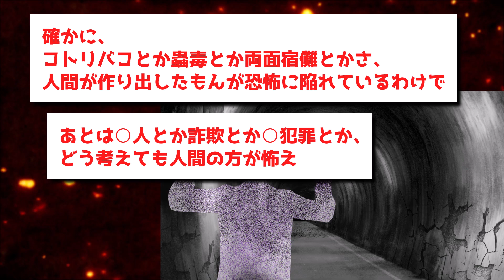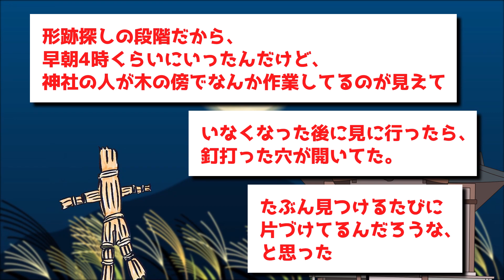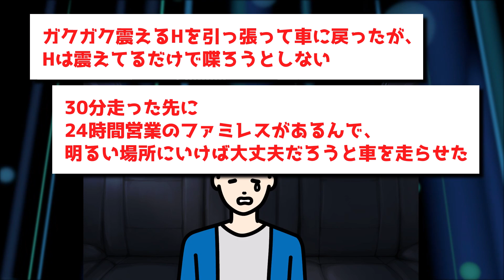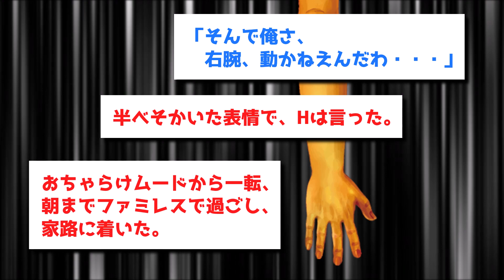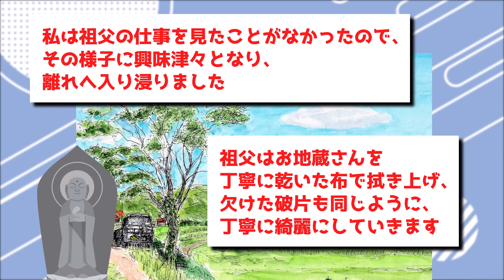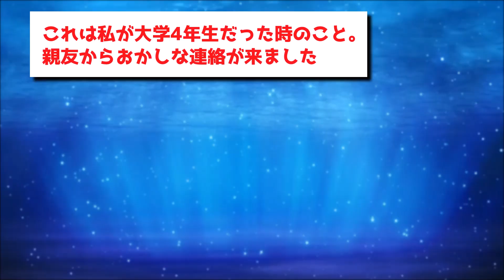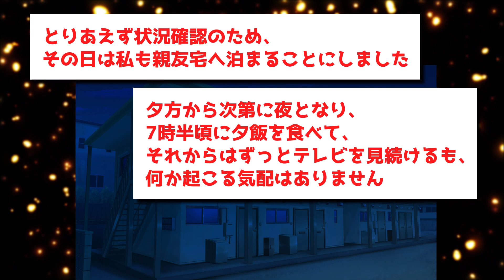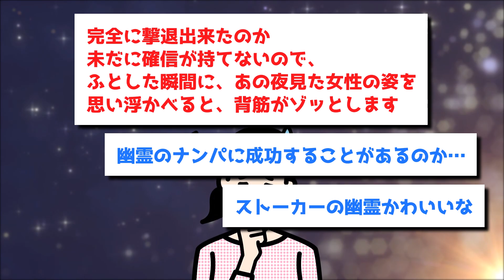【ゆっくり怖い話】①丑の刻参りで半身不随になった友人H【ゆっくり解説】②地蔵に呪われたお爺ちゃん 【2ch】 ③ナンパされたちょろい幽霊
コメント欄で感想を教えてね！